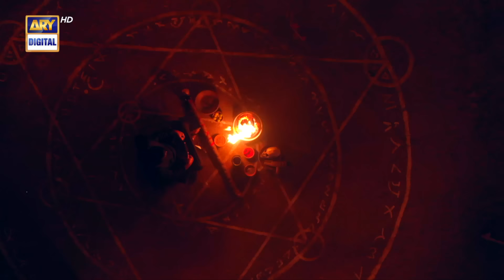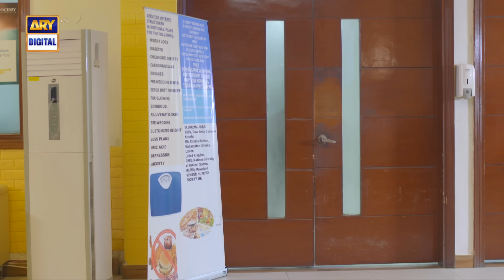Bandish S2 | Last Episode | 16 December 2023 (English Subtitles) ARY Digital Drama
Bandish S2 | Last Episode 32 | Amna Ilyas | Affan Waheed | 16th December 2023 | ARY Digital Drama

Cast:

Areej Mohyudin
Sania Saeed
Affan Waheed
Amna Ilyas
Hoorain
Zainab Qayyum
Shuja Asad
Sabahat Bukhari
Shakeel Khan
Imran Aslam
Saad Fareedi
Aleezay Rasool
Salahuddin Sahab
Hina Rizvi.